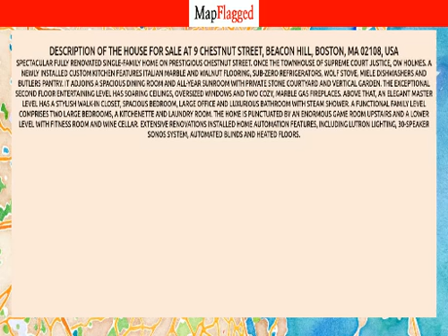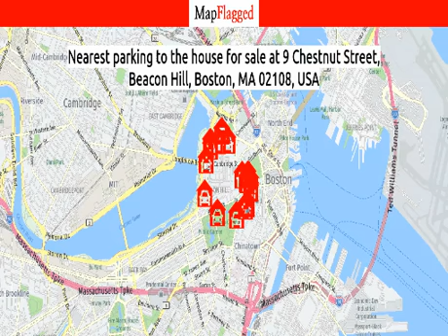MA | Buy house at 9 Chestnut Street, Beacon Hill, Boston, MA 02108, USA | MapFlagged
Following is the detail of house for sale at 9 Chestnut Street, Beacon Hill, Boston, MA 02108, USA:

4 Bedroom
2 Bathroom
5,322 Sq Ft.
$7,695,000

Spectacular fully renovated single-family home on prestigious Chestnut Street. Once the townhouse of supreme court justice, OW Holmes. A newly installed custom kitchen features Italian marble and walnut flooring, Sub-zero refrigerators, Wolf stove, Miele dishwashers and butlers pantry. It adjoins a spacious dining room and all-year sunroom with private stone courtyard and vertical garden. The exceptional second floor entertaining level has soaring ceilings, oversized windows and two cozy, marble gas fireplaces. Above that, an elegant master level has a stylish walk-in closet, spacious bedroom, large office and luxurious bathroom with steam shower. A functional family level comprises two large bedrooms, a kitchenette and laundry room. The home is punctuated by an enormous game room upstairs and a lower level with fitness room and wine cellar. Extensive renovations installed home automation features, including Lutron lighting, 30-speaker Sonos system, automated blinds and heated floors.